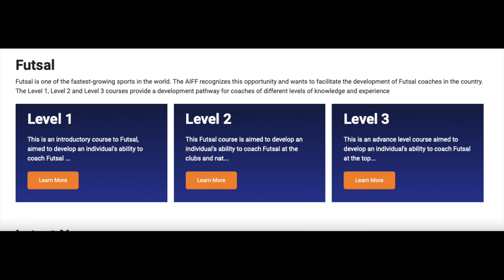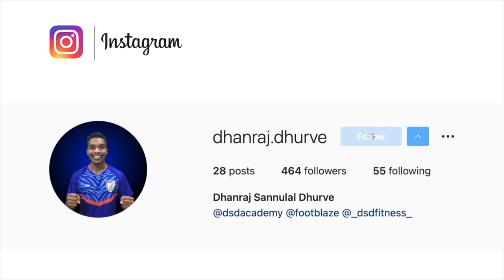How Futsal can develop Indian Football? Why it's important? AIFF Futsal Club Championship